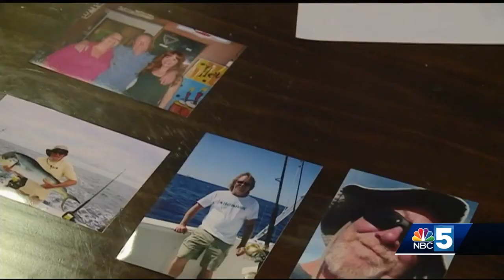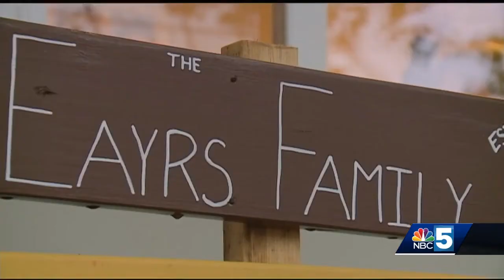Vermont man's remains found in Costa Rica, family speaks out